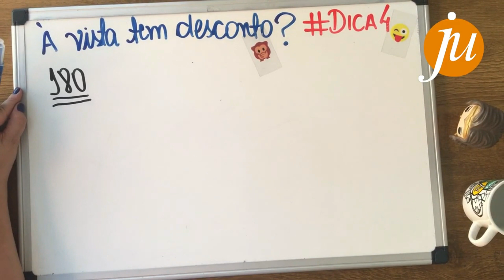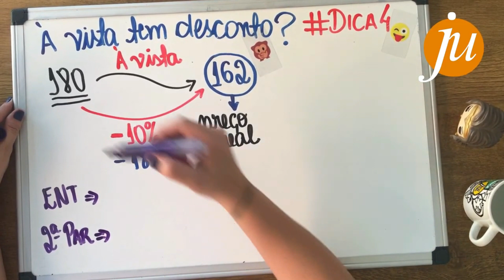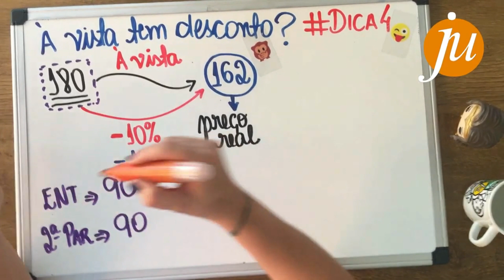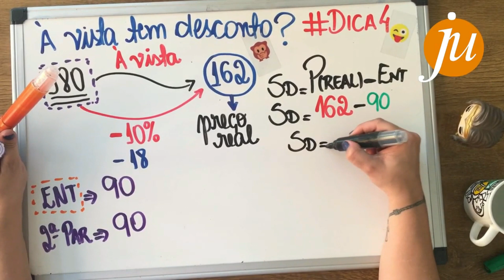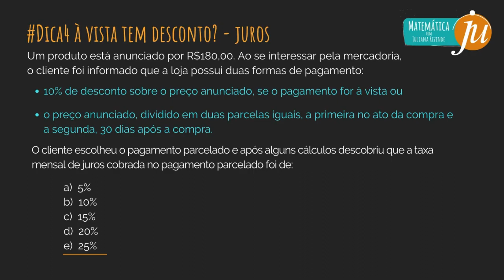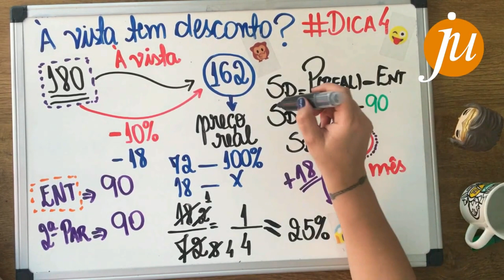À vista tem desconto???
Você já deve ter pedido desconto para realizar uma compra à vista, né?
Será que sempre que compramos algo pelo preço anunciado é mesmo sem juros? Será que parcelas iguais é sinônimo de ausência de juros? Nesse vídeo eu vou te ensinar TUDO que você precisa para resolver esse tipo de problema. Vem comigo!!!